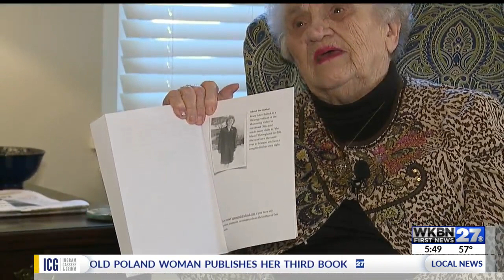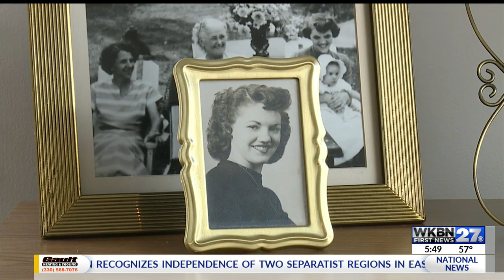'It's tremendous joy': 94-year-old Poland woman on writing her third book